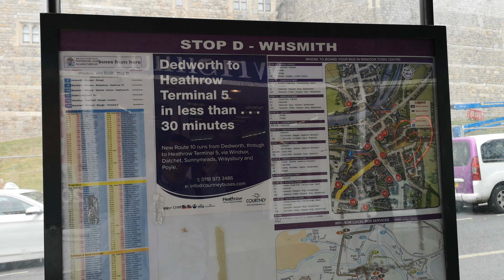ウインザー城からヒースロー空港へのバス,英国,Windsor Castle to Heathrow Airport,,England,